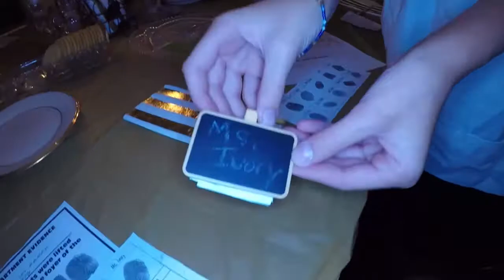My Mystery Dinner Birthday Party!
We went a little crazy at my Mystery Dinner Birthday Party but no one was injured in the making of this video. A great time was had by all in playing the characters and trying to solve the mystery, which we didn't! Sad. Love you guys!